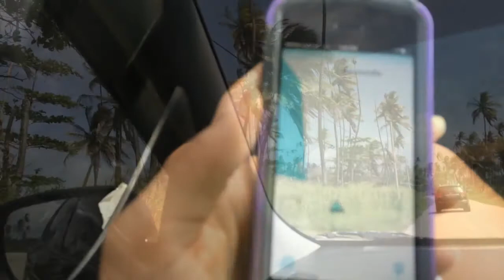Mayaro Vlog 2014 | CheChandler♡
Do Not Forget To Change To 1080p HD For The Best Quality!
♡ OpEn Me Up FoR SoMe GoOdNEss ♡

Hey lovelies!
As you guys know, I am currently in school and super busy.
This is an old vlog that I had to put up a long time ago and I never did. Since I do not have any more pre filmed videos for you guys, I thought I will put this one up. Hope y'all do not mind. I will be filming this week so there still will be videos up every week for the rest of the semester. Thankies ^.^

Thumbs Up This vid :)

Have A Superfantastic Day
Don't Forget To Be Awesome
Love,
Che ♡